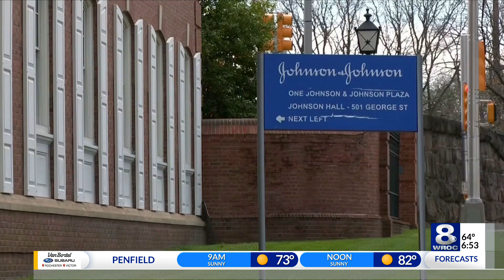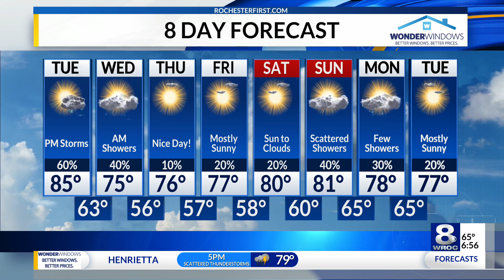Sunrise Smart Start: Tuesday, July 20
Here are the latest headlines in today's Sunrise Smart Start on Tuesday, July 20, 2021.